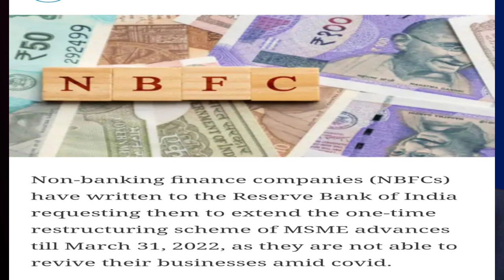LOAN RESTRUCTURING TILL 31TH MAR 2022| NBFC TO RBI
LOAN RESTRUCTURING TILL 31TH MAR 2022| NBFC TO RBI Zero Trading Option & Instead